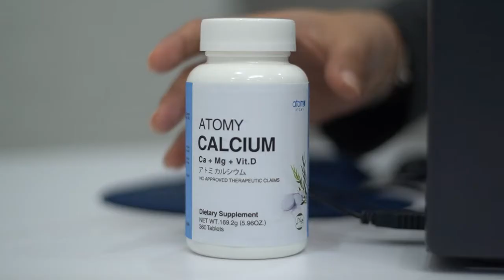Atomy Calcium VOD | Atomy Philippines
Calcium Deficiency? Take Atomy Calcium.
Atomy Calcium is a health supplement which helps support for a healthy tooth and bone formation.
Atomy Calcium contains:
✔️Calcium that is essential for bone and tooth formation.
✔️Magnesium  which is required for helping the normal functioning of many internal enzymes and energy production in the body and to maintain normal blood circulation.
✔️Vitamin D which is required for helping intestinal calcium absorption and bone formation.